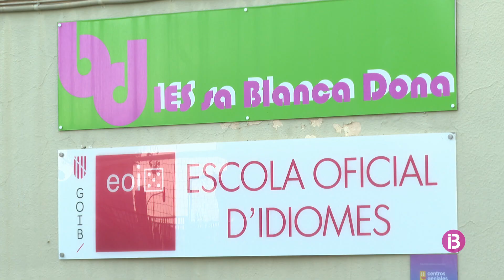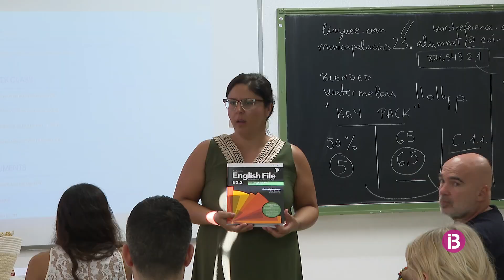Comença el curs a l'Escola Oficial d'Idiomes d'Eivissa amb la vella reivindicació d'una se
Direcció, professors i alumnes es queixen dels inconvenients de compartir espai amb l'Institut de Sa Blanca Dona